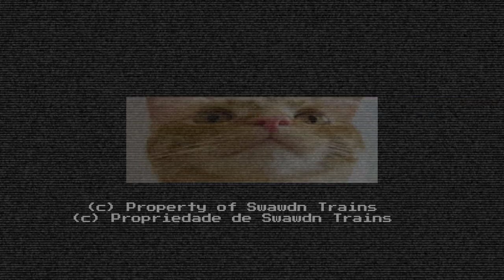Série 5000 MT | Chegando e Saindo na estação: General Miguel Costa (Linha 8 Diamante) | Hmmsim 2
[EN 🇺🇸🇬🇧🇦🇺🇨🇦]: Good morning / Good afternoon / Good evening, depending on where you live.

A little something to hold for today as I don't think I've upload anything yesterday. So until I get the R142A and the 5 Line finally done with animations, this will hold you on to. This station is General Miguel Costa, a station along Linha 8 Diamante. Along with the Serie 5000 that contains animated doors thanks to the Hmmsim Criações Brasil team for placing the animation. You can download the train and route here, along with others

Credits:

Train by OpenBVE Criações Brasil
Route also by OpenBVE Criações Brasil
Converted and adapted for Hmmsim by Hmmsim Criações Brasil

I have no affliation with the route or train or the animation of this at all. Just before everyone asks if I helped in this or not.

[PT 🇧🇷]: Bom dia / boa tarde / boa noite, dependendo de onde você mora.

Um pouco de algo para guardar hoje, pois acho que não fiz upload de nada ontem. Então, até que eu receba o R142A e a Linha 5 finalmente com animações, isso o manterá. Esta e estação General Miguel Costa, uma estação ao longo da Linha 8 Diamante (Itapevi - Julio Prestes), Junto com a Série 5000 que contém portas animadas. Agradecemos a equipe da Hmmsim Criações Brasil pela colocação da animação. Vc pode baixar o trem e a rota aqui, junto com outros

Créditos:

Trem por OpenBVE Criações Brasil
Rota também por OpenBVE Criações Brasil
Convertido e adaptado para Hmmsim por Hmmsim Criações Brasil

Não tenho nenhuma aflição com a rota ou trem ou a animação disso. Um pouco antes de todo mundo perguntar se eu ajudei nisso ou não.

But as I always say, enjoy the video! And also feel free to give a comment as well.
Mas como eu sempre digo, curtam o vídeo! E não se esqueça de se inscrever para mais! E também fique à vontade para comentar também.